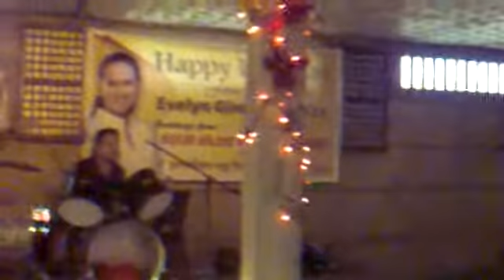I started a joke live TA Band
T.A. Band (Nogie on Keyboard, Eric on Elec. Guitar, Obet on Drums & Anchit on Bass Guitar) 4 bros singing I started a joke.